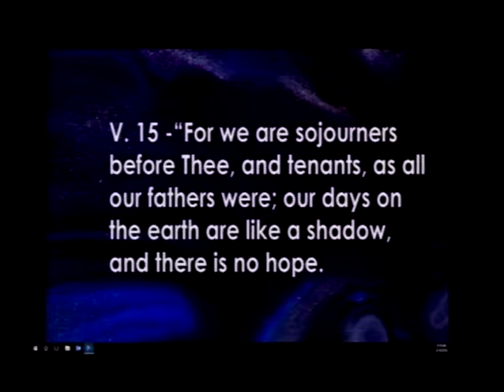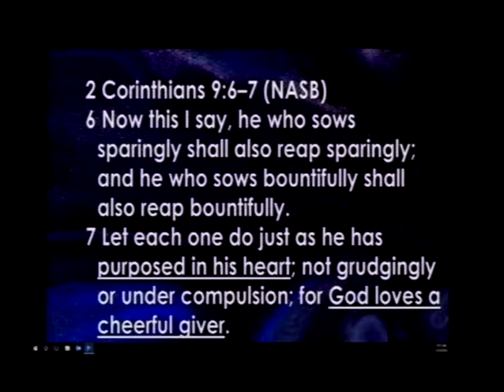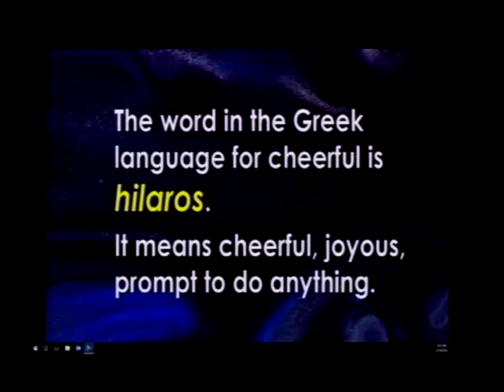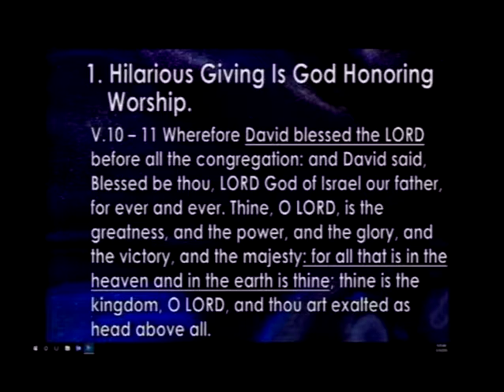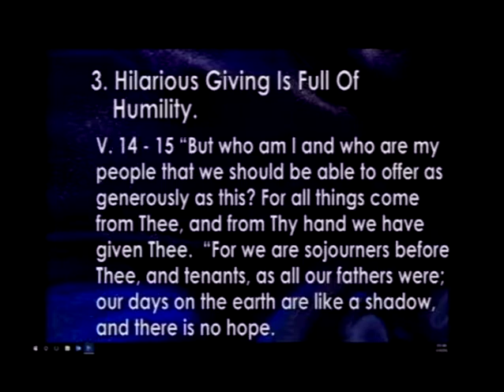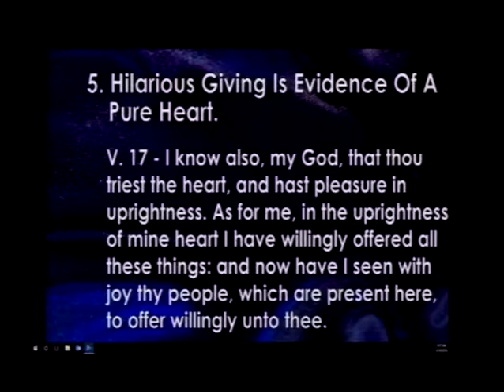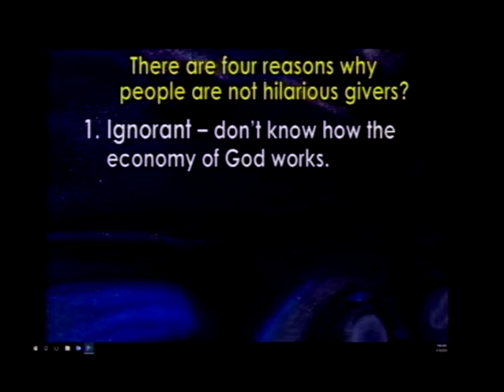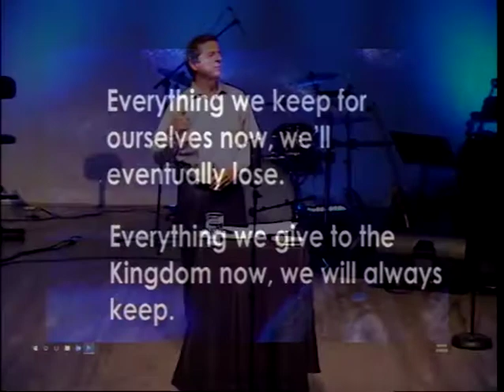Miracle in the Making - Part 2 (6/10/18)